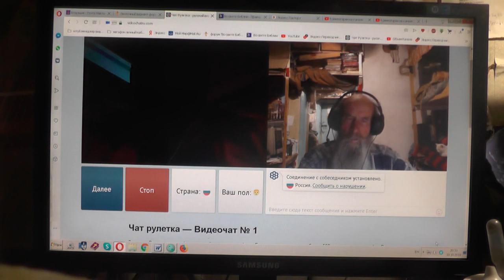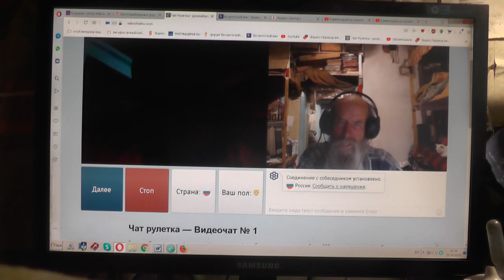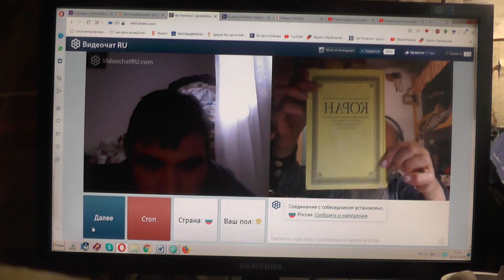№10. Иоан.3:36 Верующий в Сына имеет жизнь вечную,..